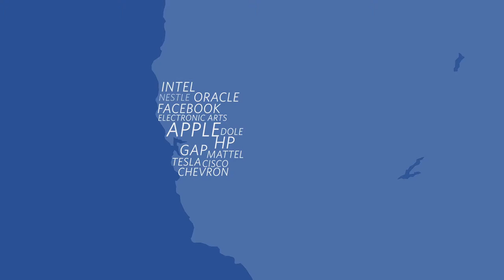Global EMBA For Asia Pacific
Earn 2 World Class MBA's in 15 Months!